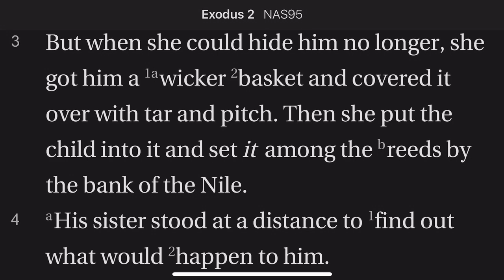Exodus 2:3-4 A Desperate Plan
Jochabed, mother of Moses, devises a plan that might lead to his preservation. She prepares a basket and sets Moses in it and parks the basket among the reeds of the Nile.